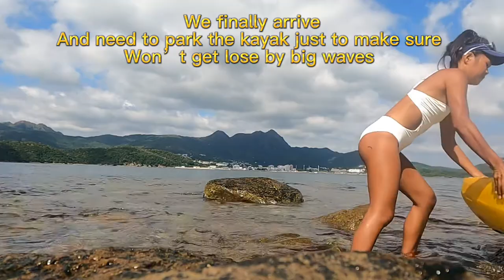Sea urchin fresh mukbang ( sexy Beshie wild adventure} pampalibog daw lol